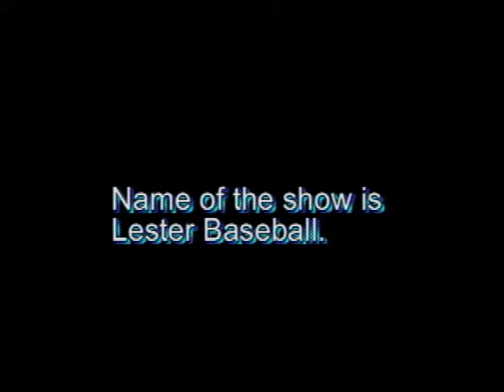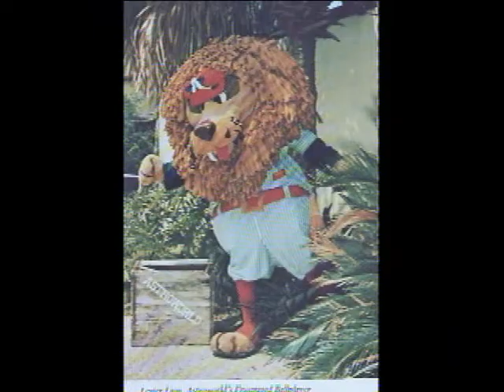Six Flags AstroWorld Baseball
This is From Six Flags AstroWorld in Houston Texas One of the show they did Name of is from Marvel l Mcfey this only Pictures  & Sound NO Video And the name of this show is Lester Baseball.. Marvel McFey was AstroWorld character mascot from 1972 to 1984 AstroWorld was Open from June 1 1968 to October 30 2005 Six flags took over in 1975.